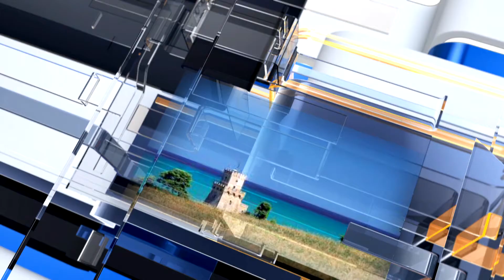METEO6 venerdì 27 ottobre 2023